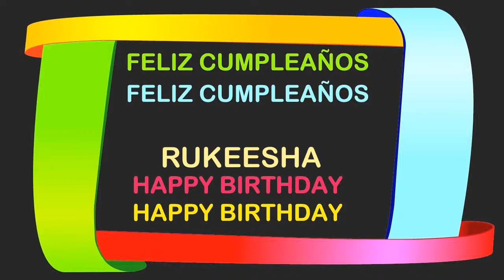Rukeesha Birthday Postcards & Postales - Happy Birthday